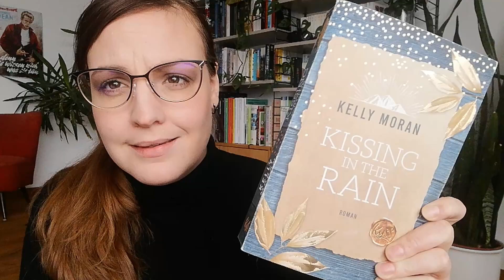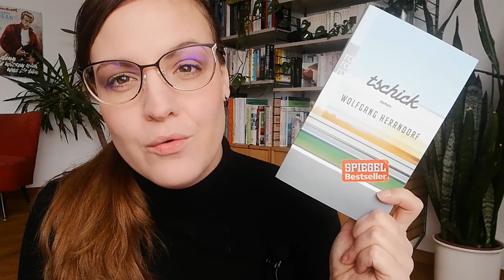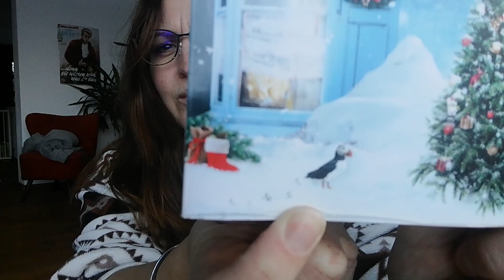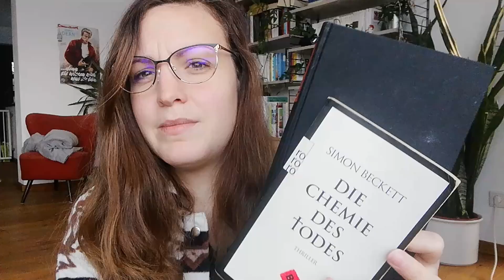Lesemonat November | Viele abgebrochene Bücher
Hallo zusammen,
es freut mich das du dich für mein Video interessiert.

Heute geht es um meinen lesemonat November.
Mein Lesegeschmack hat sich da wohl um einiges geändert, deshalb habe ich viele Bücher abgebrochen.
Erzählt doch mal was ihr so gelesen oder abgebrochen habt.

0:00 Intro
1:39 Lesegeschmack
3:12 Kissing in the rain
6:45 tschick
10:23 Die Chemie des todes
13:22 Fegefeuer der Eitelkeiten
18:66 Der Schneeleopard
21:26 Outro

Viele Grüße
Sabrina Mütze